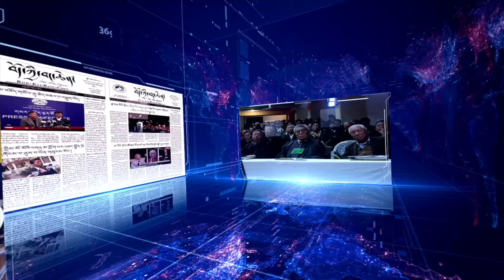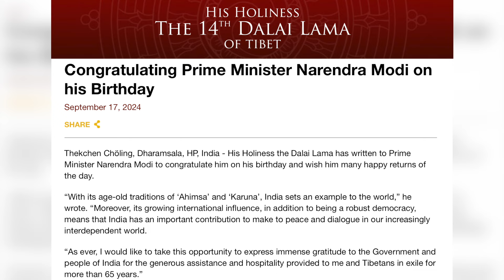བདུན་འདིའི་གལ་ཆེའི་གསར་འགྱུར་ཕྱོགས་བསྡུས། Weekly News